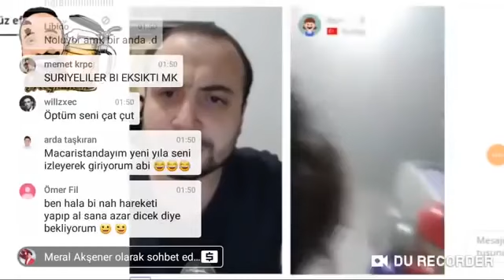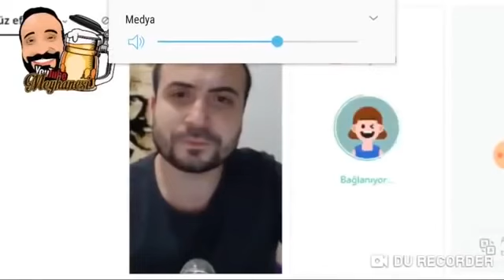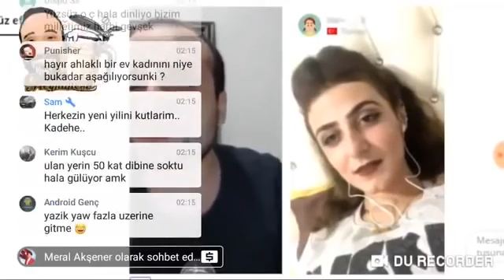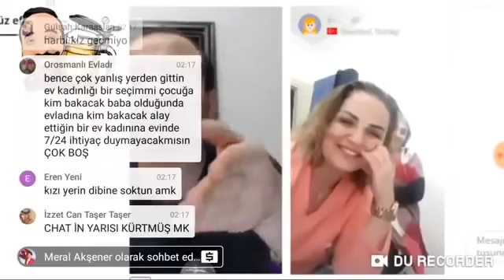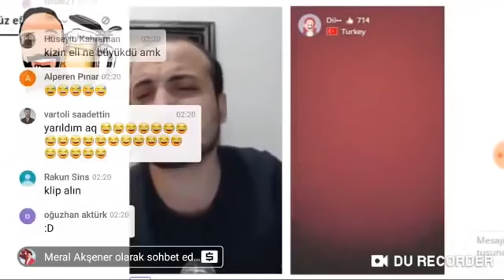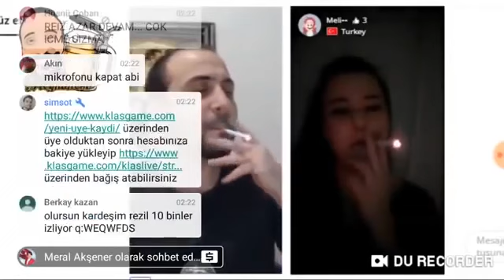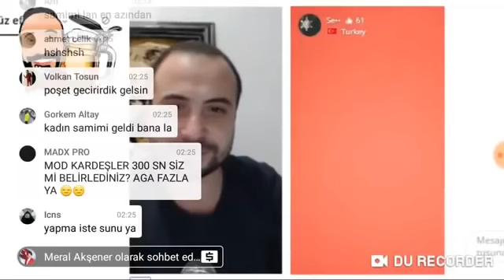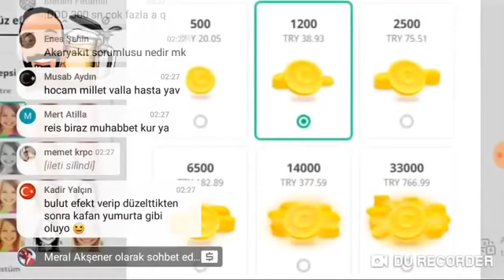KARTAL BULUT YENİ TROLL VİDEOSU 03.02.2019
lol,
mertin,
oyunbros,
psikolol,
wtcN,
lol tek atma,
lol komik anlar,
lol kostüm,
bedava kostüm,
bedava kostüm hilesi,
Arkadaşlar bu videoyu özellikle paylaşmak istedim. Bildiğiniz gibi Kartal Bulut Doğan kendi videolarını paylaşanlara telif atıyor. Ben kanalım kapanma pahasına da olsa (!)
bu rezil kadına ders verdiği için bunu paylaşmak istedim. Tesadüfen gecenin bir vakti uyanıp yakaladım videoyu da belirteyim. Başkaları gibi saatlerce izleme ve yakalama imkanım olmuyor ne yazık ki. Buna rağmen yayında denk geldik mi bağış yapmaya da çalışıyoruz. Bir emek veriyor ve cidden stres atabildiğim, kafamı dağıtabildiğim tek kanal bu. Teşekkür ediyorum her şey için. Tekrar Helal olsun diyorum. Birçok erkeğin yapmayacağı cesur ve olması gereken tavrı sergilediğin için.
azar rajabi. happy life channel,